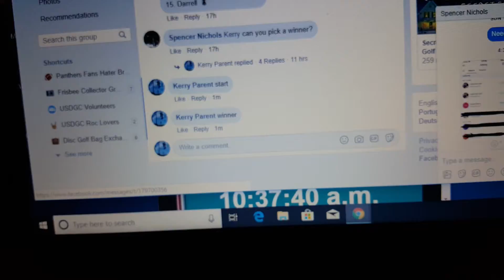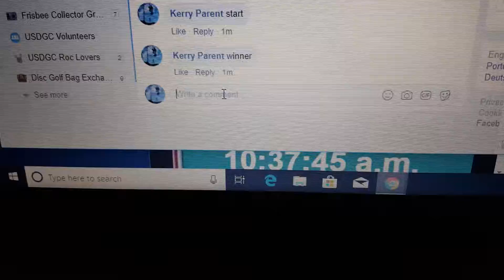Spencer FF choice